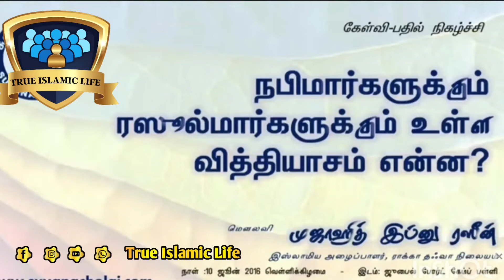நபிமார்களுக்கும் ரஸூல்மார்களுக்கும் உள்ள வித்தியாசம் என்ன❓️🎙️அஷ் ஷேய்க் முஜாஹித் இப்னு ரஸீன்.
நிச்சயமாக நல்லுபதேசம் முஃமின்களுக்கு நற்பயனளிக்கும்.. (அல்குர்ஆன் : 51:55)beautiful